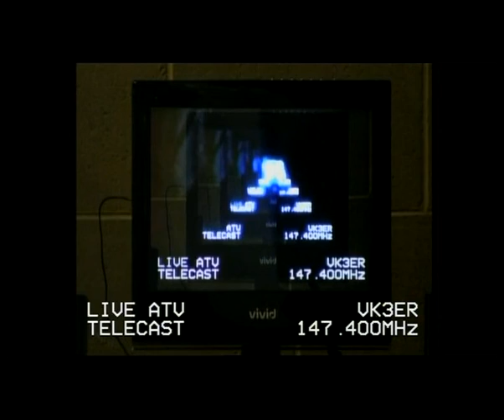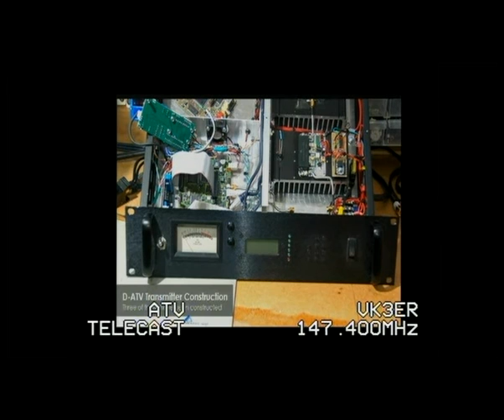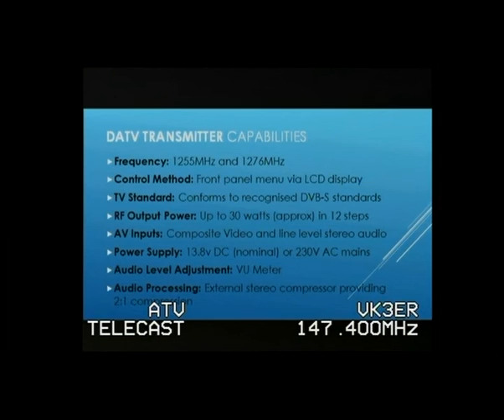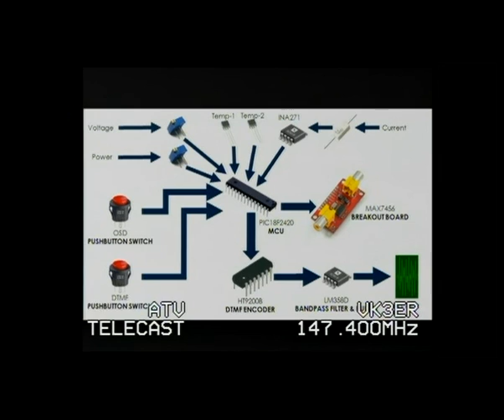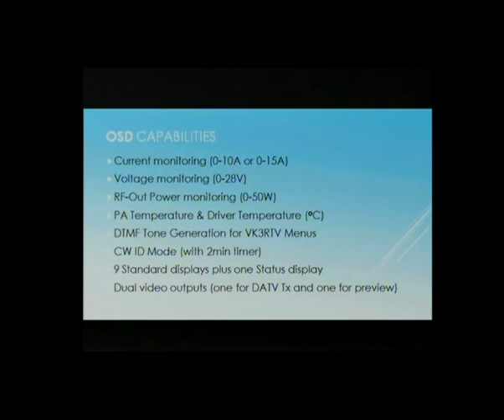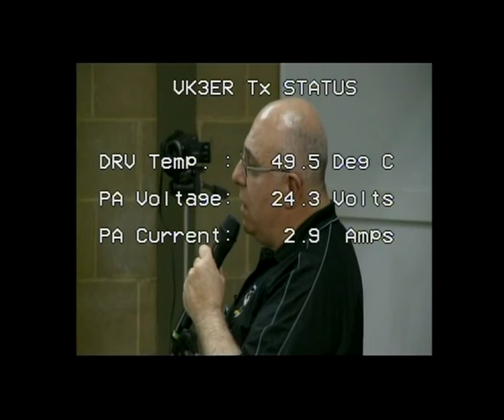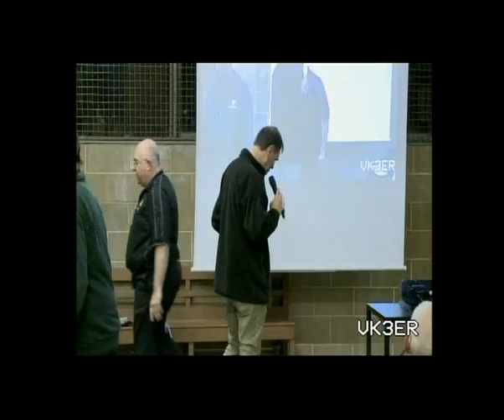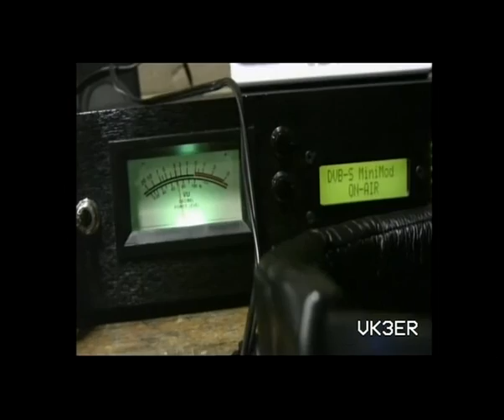2013 EMDRC ATV Launch x264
EMDRC Radio club had a test Amateur Television  transmission from the East Burwood Clubrooms. Weather conditions on the night were extremely poor and we were lucky to actually get a digital ATV signal into and receive from VK3RTV. The vision for this video was recorded using a dual receive Digital Video Recorder and I am not sure why it ended up id a 4X3 format when it should be 16X9.
As this was a test transmission the total setup for the event was only temporary. We are planning to broadcast some of our meetings in the future and the test you see here is just a start of the learning curve to achieve that goal.
Music track is: Revolve By: His Boy Elroy